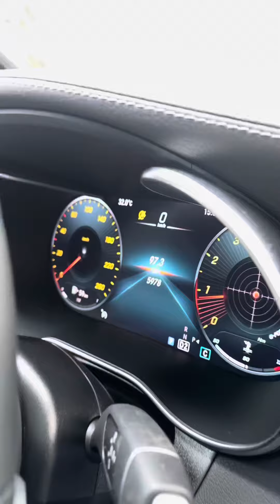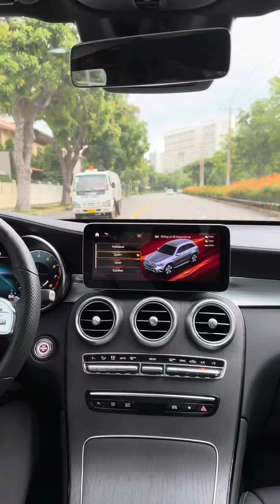Mercrdes GLC300 4Matic bản update V1 2022 cực xịn - siêu lướt 5.900 như xe thùng.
Mercedes GLC300 4Matic bản V1 2022 siêu lướt 5.900km như xe thùng.
Phiên bản V1 update cực xịn:
- Gói nội thất thể thao AMG Line
- Tay lái thể thao D-Cut 3 chấu bọc da nappa
- Hệ thống treo thể thao
- Chức năng HANDS-FREE ACCESS (Đá cốp)
Giá chỉ: 2.150 triệu

✅ Cam kết xe đẹp nguyên bản, không đâm đụng, không ngập nước, không tua số km.
✅ Bao check hãng hoặc gara bất kỳ.
✅ Ngân hàng hỗ trợ 70% giá trị xe thủ tục nhanh gọn.
✅ Hỗ trợ 24/7 suốt quá trình sử dụng xe của Khách hàng và hỗ trợ thu xe cũ các hãng khác
✳️ Giao dịch online toàn quốc, giao nhận xe tận nhà khắp 63 tỉnh thành.

Mua Bán - Trao đổi - Ký Gửi tất cả các dòng xe.

🚘 SALON Ô TÔ GOOD CAR
🔴 290 Nguyễn Văn Linh, Phường Bình Thuận, Quận 7, Tp.HCM.